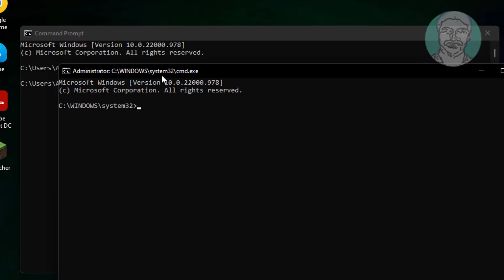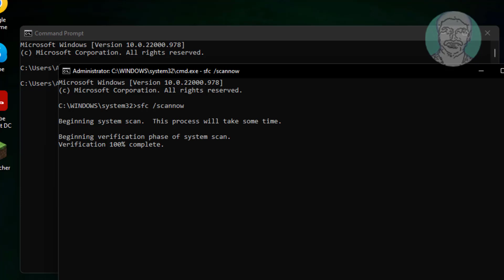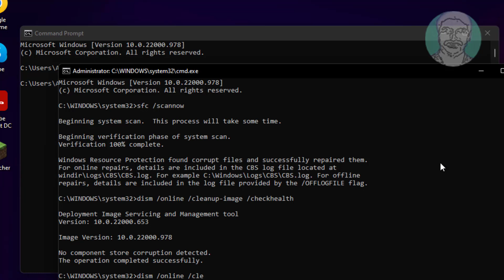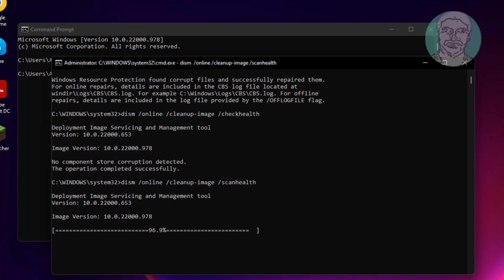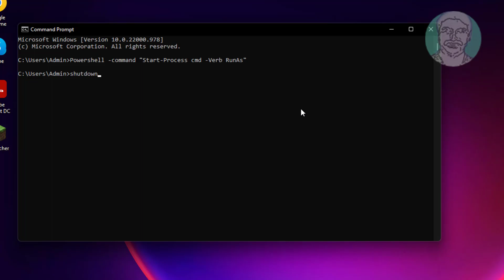Fix Windows Opens With Command Prompt And A Black Screen In Windows 11/10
This Tutorial Helps to Fix Windows Opens With Command Prompt And A Black Screen In Windows 11/10

00:00 Intro
00:13 PowerShell Command
00:43 System File Checking
01:53 Check Health
02:19 Scan Health
03:25 Restore Health
04:27 Restart System
04:40 Closing